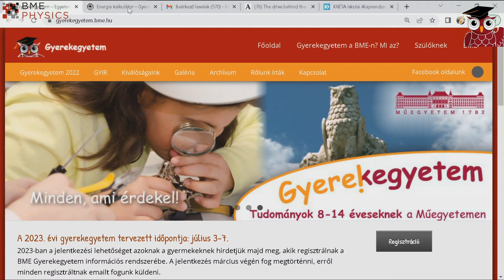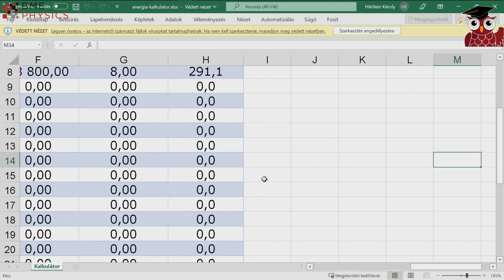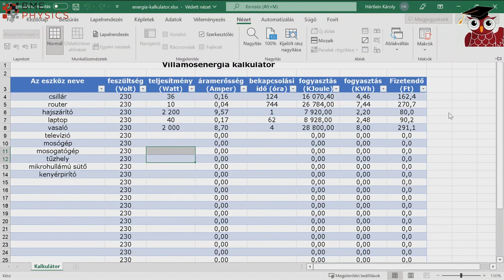Härtlein Károly: Az energia fizikus szemmel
Gyerekegyetem plusz rendezvény 2022. november 12.

Az energia a fizikában a legnehezebben tanítható fogalom. Ugyanis a fizika minden fejezetében megtalálható, így csak akkor mondhatjuk az energiáról teljesnek a tudásunkat, ha minden fejezetét elsajátítottuk. A fizika történetében a fejezetek - hőtan, elektromosságtan, kinematika, stb. - fejlődése során más, más mértékegységeket "kaptak". Viszonylag hosszú időnek kellett eltelni, amíg a tudósok rájöttek, hogy ugyan arról a fogalomról beszélnek. Fenntartható fejlődés, energiatakarékosság, nem telik el úgy nap, hogy ezeket a fogalmakat ne hallanánk a napi hírekben. Hogyan kezdjünk ismerkedni az energiával? Természetesen kísérleteken keresztül! Várok mindenkit szeretettel!